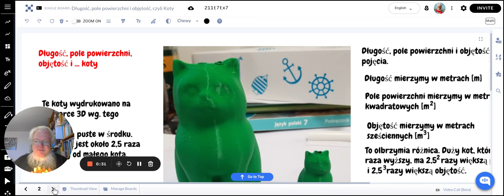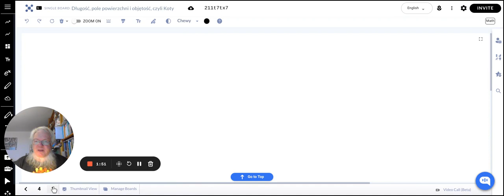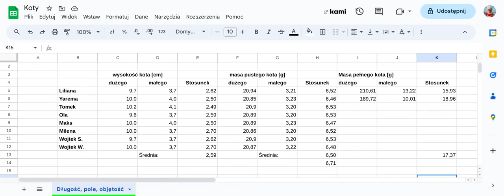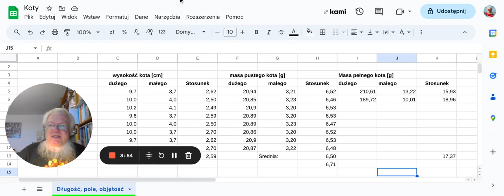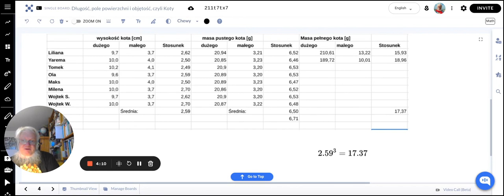Długość, pole powierzchni i objętość, czyli Koty - 2